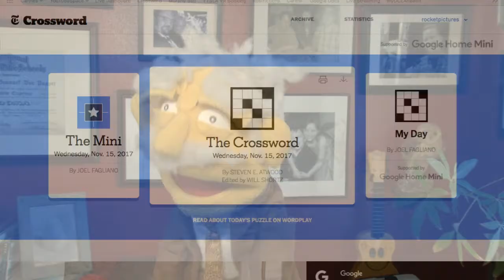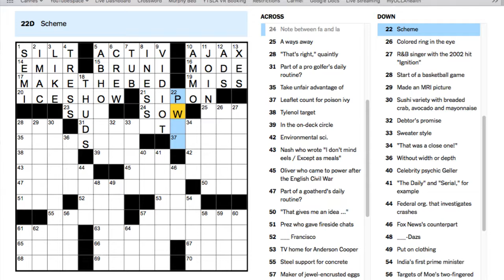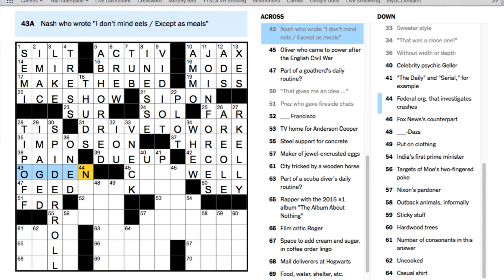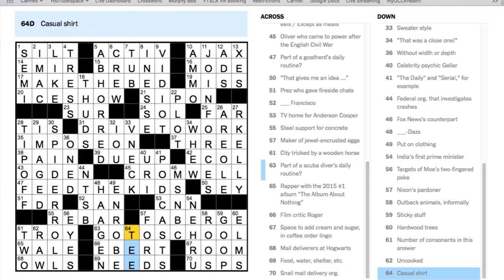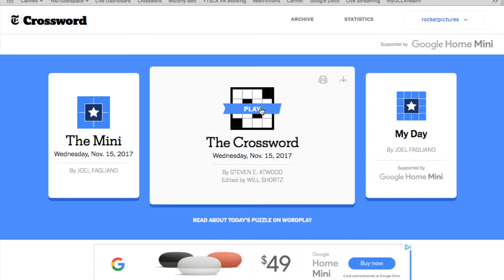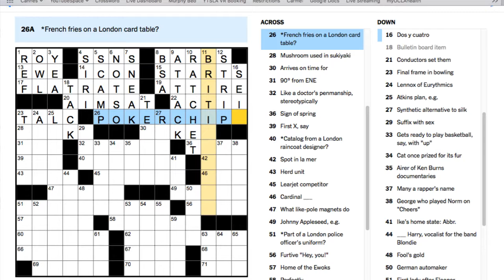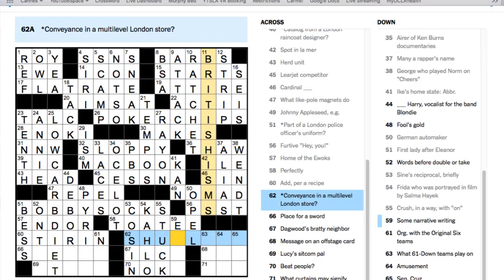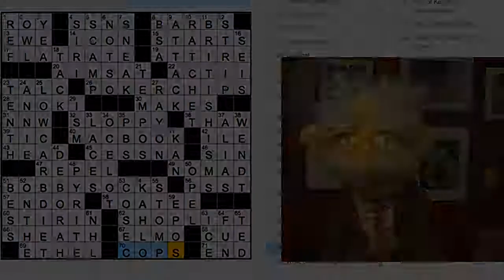WEDNESDAY Puzzle with @ProfessorPuppet - LIVE